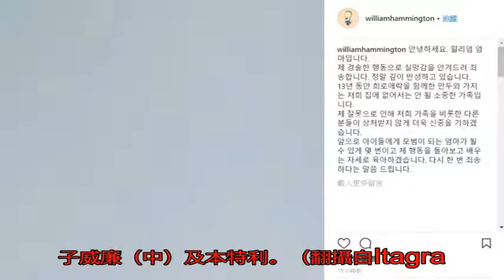人氣童星拿劍追狗打 媽媽竟說狗是「活著的玩具」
〔娛樂頻道／綜合報導〕南韓混血童星威廉，是諧星山姆罕明頓的長子，他擁有療癒般笑容，2016年參加超人氣育兒節目《我的超人爸爸》爆紅，他的母親鄭宥美7日分享玩耍影片，卻被指有虐狗之嫌。

「威廉媽」鄭宥美7日在Itagram分享日常影片，2歲威廉開心拿著玩具劍打向愛犬的背部，儘管媽媽出聲說：「不可以這樣，要疼愛牠！」但他仍繼續將玩具劍往另一隻愛犬身上戳。鄭宥美雖已出聲阻止，但影片的內文卻寫著：「活著的玩具，給大家介紹最好的朋友餃子和茄子。」

把狗當玩具的荒謬行為，點燃不少網友怒火，紛紛留言幹譙，鄭宥美得知惹事後，立即將影片刪除，隨後發文道歉「因為我輕率的行為讓大家失望了很抱歉，我正在深刻反省中」。她指2隻愛犬已飼養13年，是不可缺少的重要家人，「以後我會努力成為小孩的模範媽媽，並做好對的教育，再一次向大家說抱歉。」威廉。（翻攝自Itagram）南韓諧星山姆罕明頓（左）與妻子鄭宥美（右）婚後育有2子威廉（中）及本特利。（翻攝自Itagram）威廉拿玩具劍打狗。（翻攝自Itagram）威廉拿玩具劍打狗。（翻攝自Itagram）「威廉媽」鄭宥美發文道歉。（翻攝自Itagram）